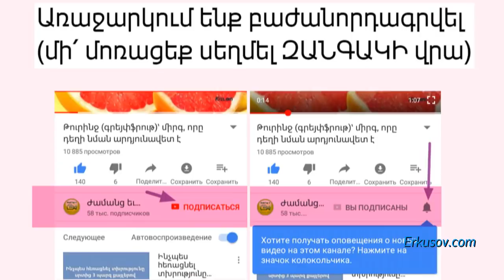Նիկոլա Տեսլայի կանխագուշակությունները ապագայի վերաբերյալ, որոնք չափազանց ճշգրիտ են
Ներկայացնում է Հայկ Բլբուլյանը:
1926-ին Collier’s ամսագիրը հայտնի գյուտարար Նիկոլա Տեսլայի հետ իր ունեցած հարցազրույցը հրապարակեց, որի բովանդակությունն այն ժամանակ շոկային էր մարդկանց համար: Այսօր էլ այդ խոսակցությունը չի կորցնում իր հետաքրքրությունը:

«Ինքնաթիռները կթռչեն երկնքում առանց մարդ-օդաչուների: Մեծ քանակությամբ էներգիա հեռու տարածություններ կփոխանցվի առանց լարերի»:

Շարունակությունը՝ հոլովակում: